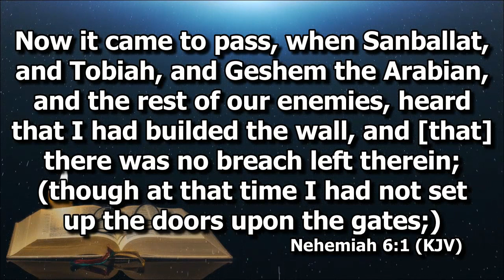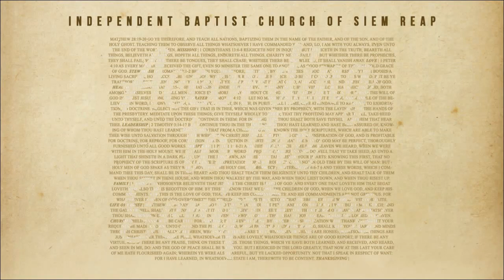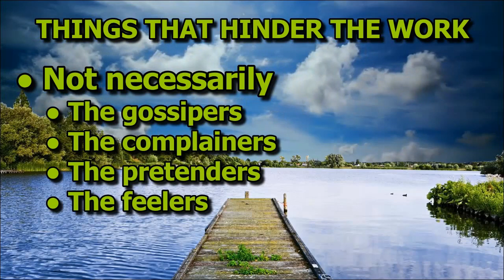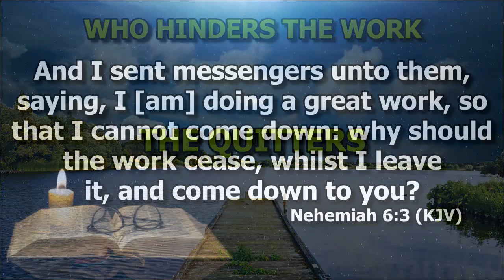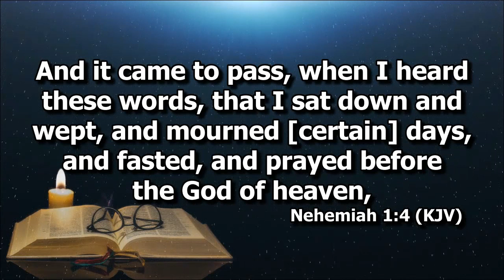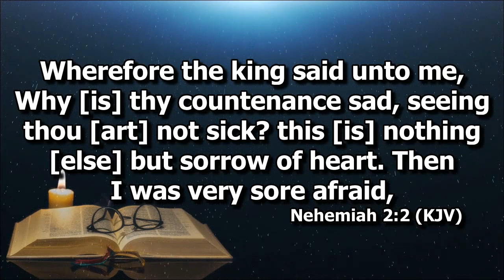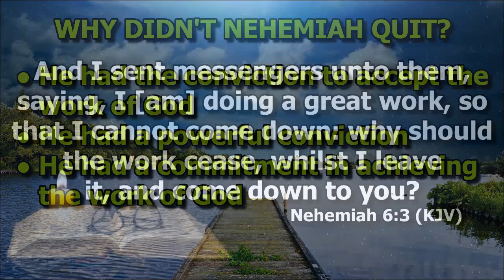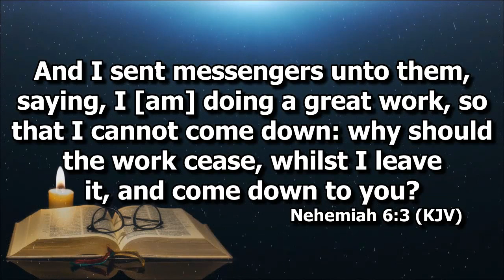What Hinders the Work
Ptr. Joel Madlang-awa on Nehemiah 6:3